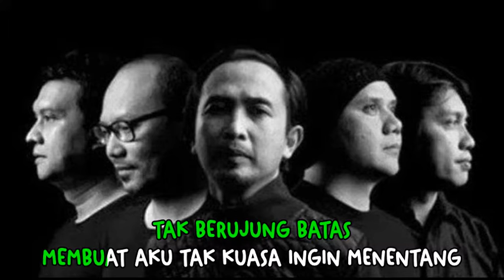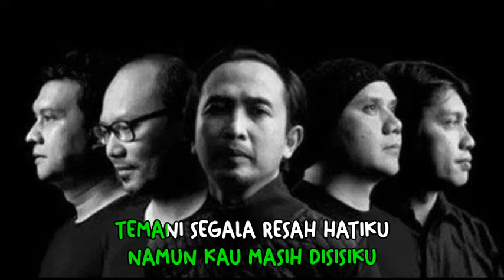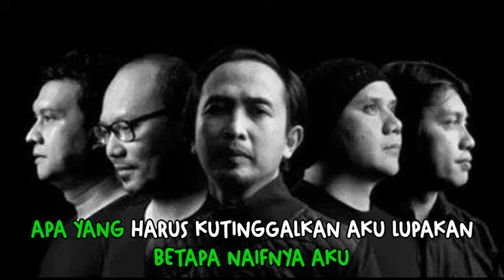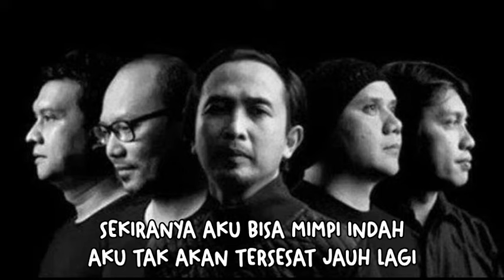PADI - LINGKARAN - KARAOKE ORIGINAL AUDIO